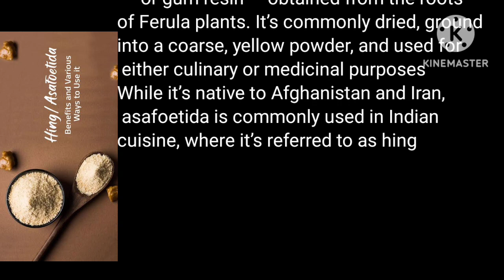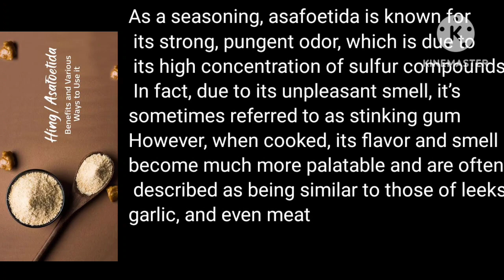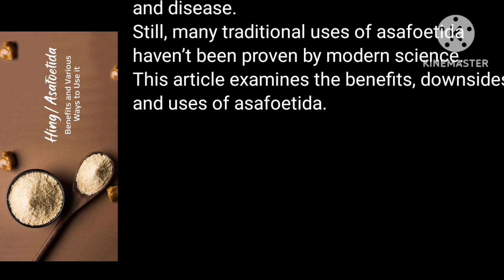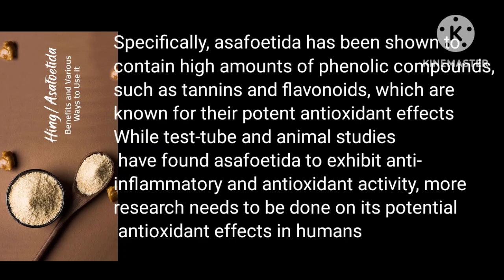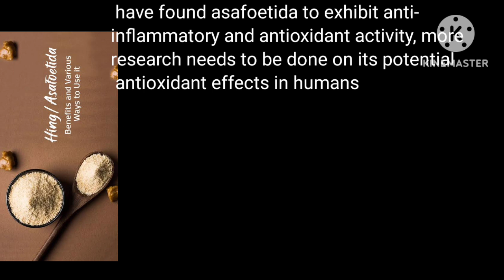Benefits of asafoetida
Benefits of asafoetida hingkebenefits hing asafoetida ‎@Kulsum8229

health benefits of asafoetida
asafoetida benefits
asafoetida
benefits of hing
asafoetida health benefits
health benefits of hing
health benefits of asafetida
asafoetida benefits in hindi
asafoetida benefits ayurveda
asafoetida powder
asafoetida tree
asafoetida plant
side effects of asafoetida
top benefits of asafoetida
benefits of dry asafoetida
benefits of asafoetida powder
asafoetida uses
wonderful benefits of asfoetida to health